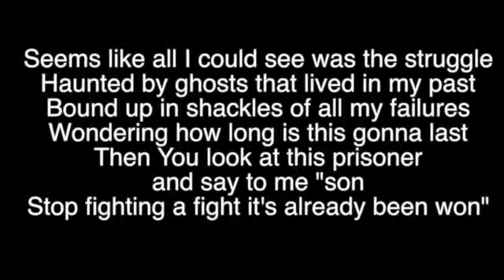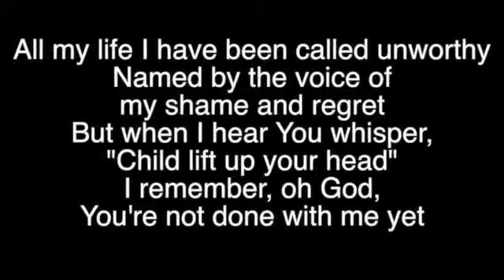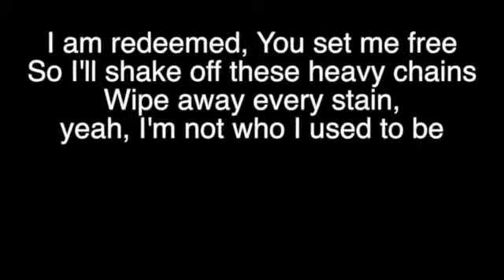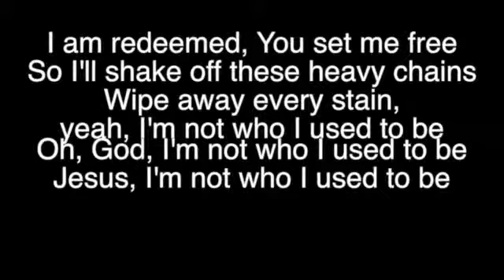Redeemed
This video is about Redeemed